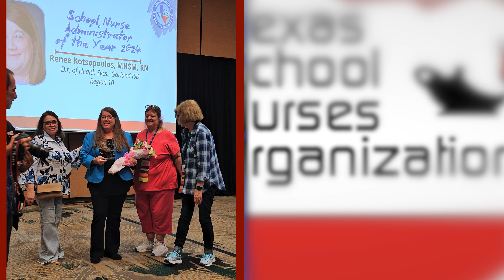Garland ISD:Nurse Kotsopoulos 2024 TSNO Administrator of the Year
School Nurse Administrator of the Year for the state of Texas by the Texas School Nurses Organization (TSNO).  This recognition not only celebrates her individual achievements but also shines a spotlight on the exceptional care and dedication of all the nurses in the Garland ISD.  The Texas School Nurses Organization (TSNO) is dedicated to enhancing whole student wellness and learning by strengthening school nursing practice. Guided by its mission, TSNO emphasizes the crucial role of school nurses in protecting and promoting student health, facilitating optimal development, and advancing academic success. Exceptional school nursing is made possible through outstanding leadership, which inspires and empowers nurses to excel. Thank you, Nurse K, for all you do for our students and nursing staff.